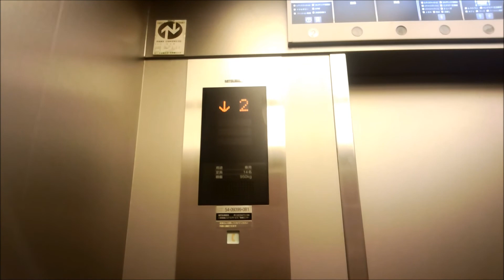三菱エレベーター 新宿ルミネ1 5階から8階専用 Part2【FullHD】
新宿ルミネ1の5階から8階専用のエレベーター(その２)です。

It is a Mitsubishi Electric Elevator of Shinjuku Lumine 1,Shinjuku City,Tokyo Met in Japan.

こちらもネクスキューブに更新済みです。ドット式デジタルインジはアクセルアイのとなっています。嘗てはエレペットだったでしょう。こちらはインジケーターがカゴ内のみ、設置当時の面影を残しています。また、改修後は通常はチャイム音も電子音の物に交換されますが、ここはまさかのチンベルが残されています。
更新前は恐らく、主操作盤のみしか設置されておらず、更新後にサブ操作盤、ゆっくりかご操作盤を追加したと思われます。
アナウンスは方向案内と階数案内でアナウンサーが違います。方向案内はルミネ2と同じ方です。階数案内の方のアナウンサーですが、嘗てJRの駅自動放送で使われていた我孫子型放送を担当していた方と同一人物ではないかと推測します。

メーカー：三菱
機種：ネクスキューブ(エレモーション)
駆動方式：ロープ式
運転形式：群管理運転
設置台数：2基
音声案内：○
車椅子操作盤：○(ゆっくりかご操作盤として)
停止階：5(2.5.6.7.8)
定員：14名
積載：950kg
設置年：1976年(昭和51年)
リニューアル年：2000年代後半
撮影地：東京都新宿区　ルミネ新宿
備考：停止階の[ ]内は不停止階

Manufacturer:Mitsubishi Electric
Drive system:Rope type
Mode of operation:Group management operation
Number of installed:2
Announce:○
Wheelchair control panel:○
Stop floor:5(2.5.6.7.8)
Capacity:14
Loading:950kg
Establishment:1976
Renewal:Renewal:The late 2000s